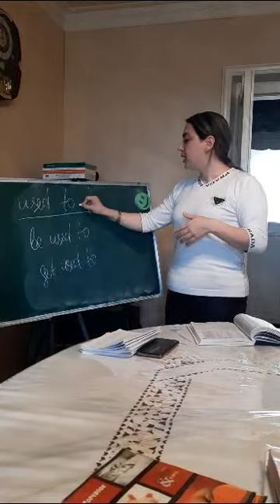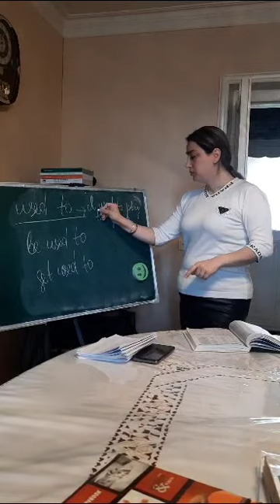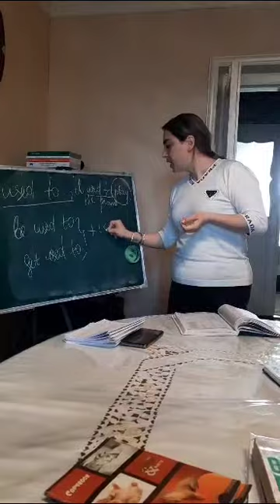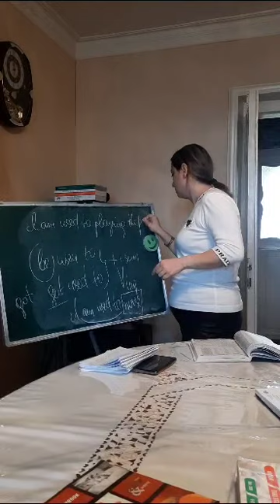"used to", "be used to" ve "get used to"